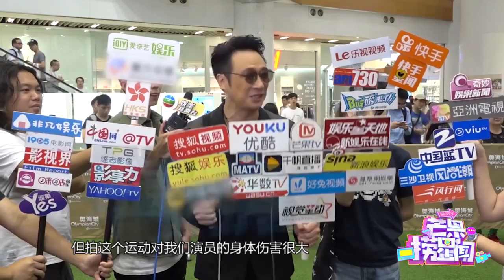吴镇宇带费曼到新加坡旅游 忆每天划龙舟十小时超痛苦 《芒果捞星闻》Mango Star News【芒果TV精选频道】